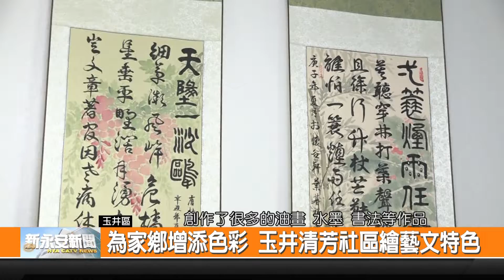為家鄉增添色彩 玉井清芳社區繪藝文特色-新永安新聞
臺南玉井清芳社區跟衛生所共同辦理 清芳飄藝彩繪牆活動 邀請社區長輩跟志工 一起來彩繪活動中心的牆壁來美化環境 讓社區長輩可以活化頭腦跟身體 而社區理事長葉基祥本身是一位美術家 也將創作的作品拿到社區活動中心 提供給大家参觀 希望營造一個具有藝文特色的社區